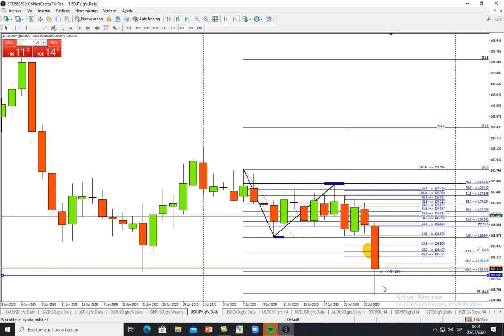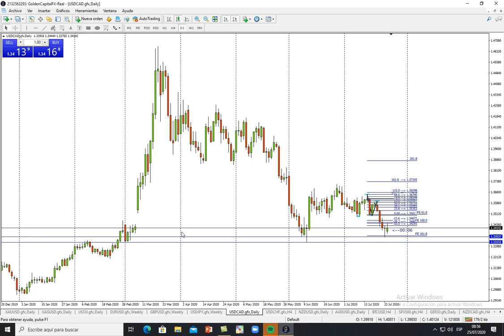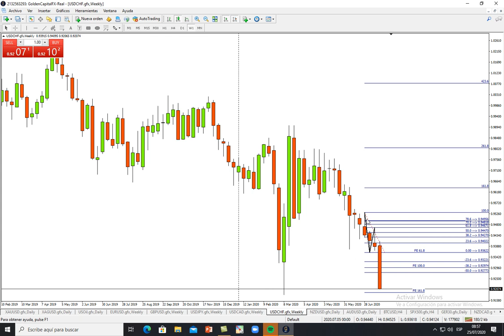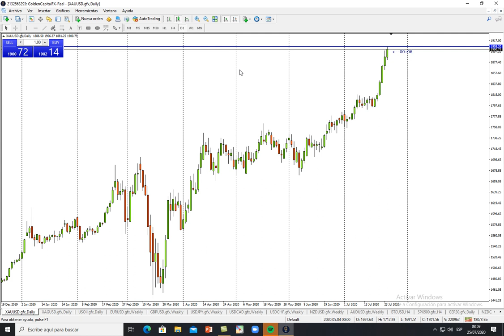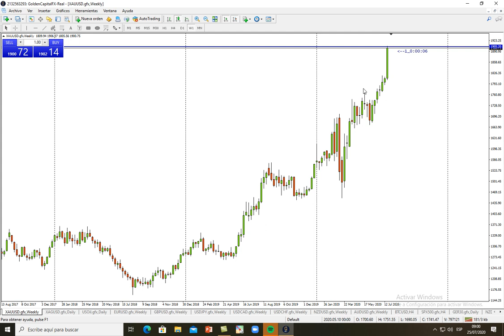🔶 EURO/DOLAR ➡️ESTRATEGIA de Mercado ♦️ 25 JUL 2020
➡ESTRATEGIA de Mercado del 25 Julio del 2020